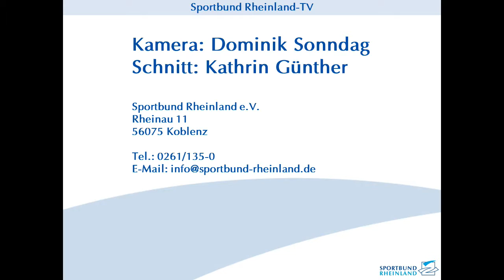Sport-Tipp am Wochenende 25.10.2019